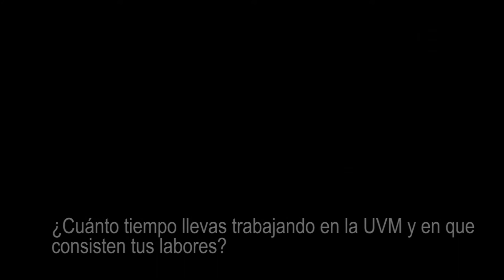Entrevista Pabla Parodi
"Ojala nos podamos consolidar como la mejor U privada de la región"